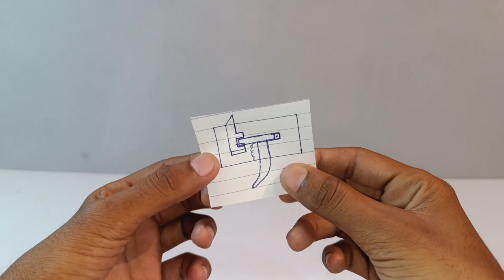Simple Trigger - How To Make Slingshot Gun Trigger